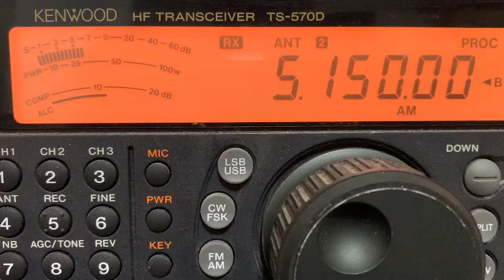Radio Illuminati 5150 AM 9/8/19